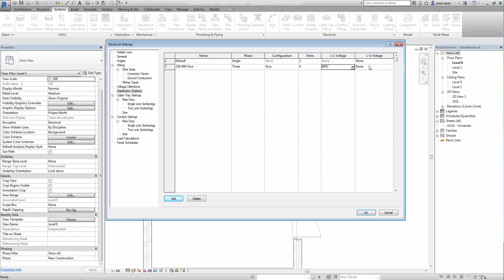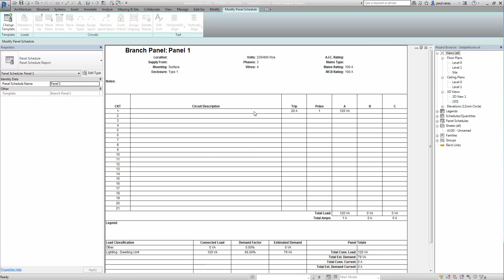Revit MEP - Power up Lighting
Demo of how to connect Lighting back to a Revit Panel Board.  Also shows some of the issues that occur when the model is based on an architectural template, and how to resolve them.